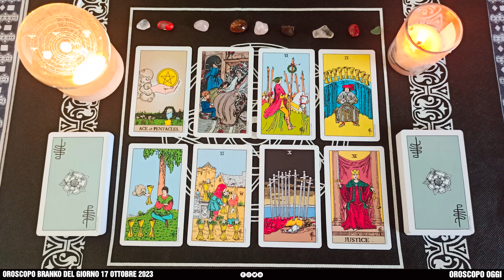Oroscopo di Branko del 17 ottobre 2023 | Oroscopo Oggi